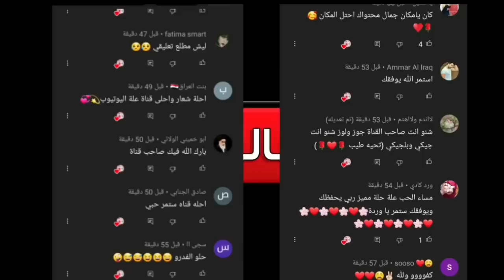شوف العوائل كله طلعت ع سعد المجرد هند نزار تكول اني خليتهم يطردون سعد من بغداد حفله سندباد لاند